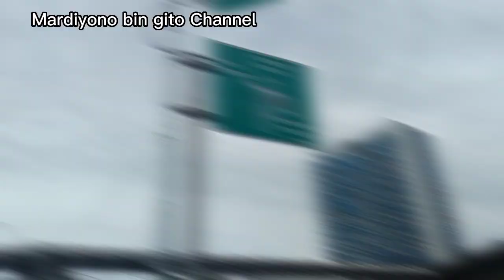PRAPATAN SLIPI JAKARTA BARAT FENOMENAL ‼️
Prapatan SLIPI JAKARTA BARAT yang sangat terkenal dan fenomenal sejak doeloe.